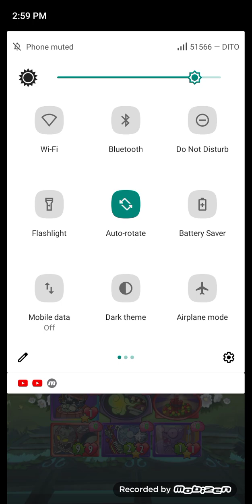Im Back😎😎😎Ohio Mod PVZ Heroes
Credits to @SussyGren  for this mod and im gonna link his channel down below in comment section so you can sub to @SussyGren  and I channel hope you guys enjoy the video👍👍👍🗿🗿🗿👀👀👀